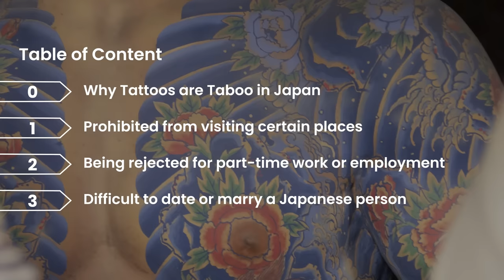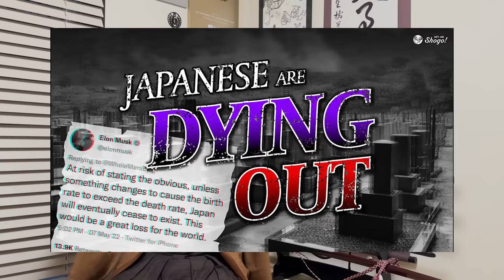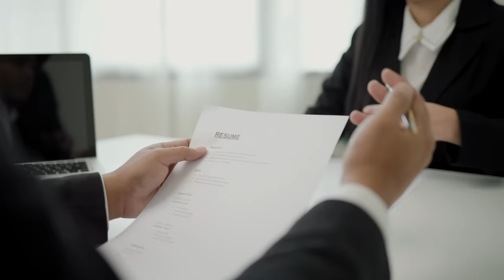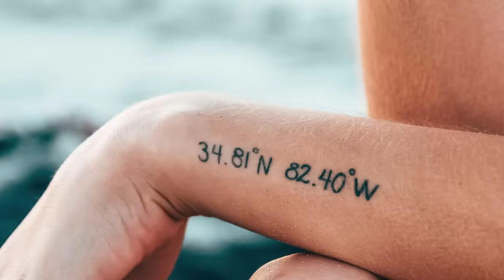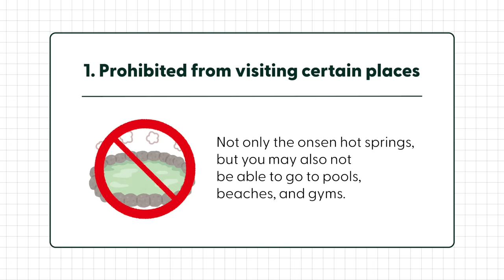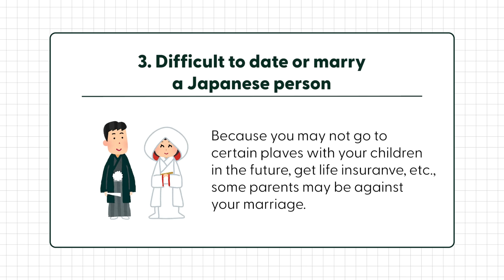The 3 Disadvantages of Having Tattoos in Japan (Not Only Onsen)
It has recently finally become easier to study in and travel to Japan. I see many more people from overseas walking the streets of Kyoto, and I’m so happy the city is starting to come back to life. But now, more and more people ask me, “What would happen in Japan if I had tattoos?” I’m sure the first thing that would come to your mind is that you can’t visit an onsen hot spring. But that’s actually just one of the things…

So today, I will introduce the five disadvantages if you have tattoos in Japan. The later ones might be those you haven’t heard of before, so please watch this video until the end. But I don’t one anyone with tattoos to be discouraged from coming to Japan by watching this video. So not only will I introduce the disadvantages, but I will also talk about the ways you can avoid or solve them. And before we start… I need to clarify that I don’t have tattoos, so everything I will introduce today is based on personal research and stories my friends who have tattoos have told me. In my opinion, I think tattoos are art, and everyone can have them depending on their choice.

⚔️Learn Katana Martial Arts from Anywhere Worldwide with Let’s ask Shogo⚔️
I provide the perfect online lessons for anyone worldwide who wishes to dive into the world of katana martial arts through my style, Kobudo Asayama Ichiden Ryu. I, Shogo, a student myself, will also participate in every lesson and interpret everything in English.
1. No previous martial arts experience is required; you can catch up anytime
2. Every lesson will be recorded and will be available to rewatch anytime
3. You can join even if you belong to another Ryuha style
4. You can receive official Dan ranks by taking exams online

👺Learn More About Noh Theatre from an Active Professional👺
We operate the best online community for a deeper understanding of the mysterious and enigmatic world of Noh theatre. You can learn about Japanese history and religion while regularly watching Isumi Sensei’s performances with my, Shogo's English interpretation.

🗡️Where you can meet me in Kyoto, Japan | Yushinkan Samurai Training with Modern-day Musashi🗡️